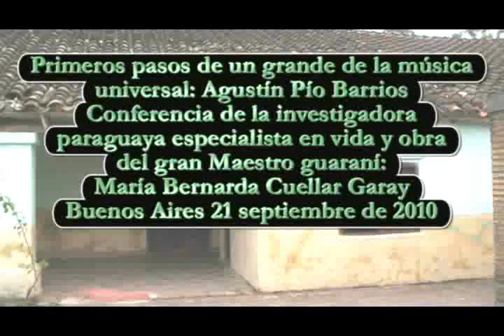Agustín Barrios - Primeros pasos en busca del Arte y de la Gloria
Palabras de la historiadora paraguaya Maria Bernarda Cuellar Garay, Investigadora y especialista en el gran artista guaraní